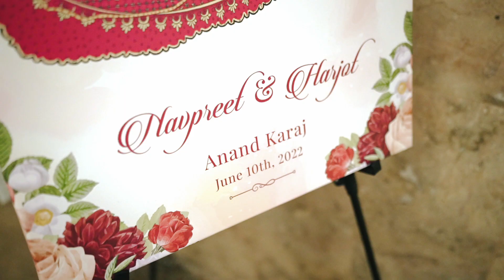Harjot + Navpreet | NYC Sikh Wedding Highlight 2022